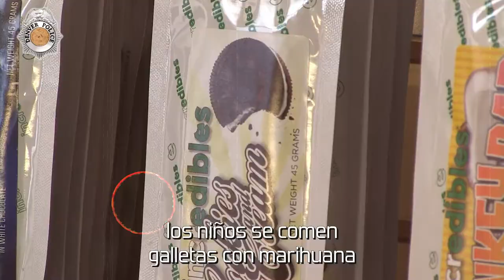El Silencio Mata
Si sospecha de maltrato infantil, no lo dude. Contacte a las autoridades inmediatamente--podrá salvar una vida. En Colorado, usted puede llamar 24 horas al día al 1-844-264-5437.